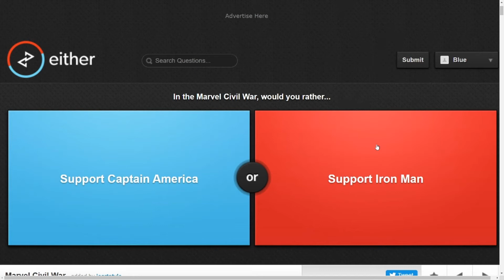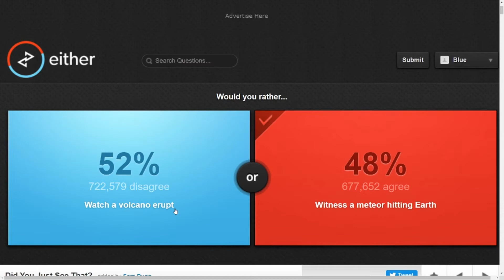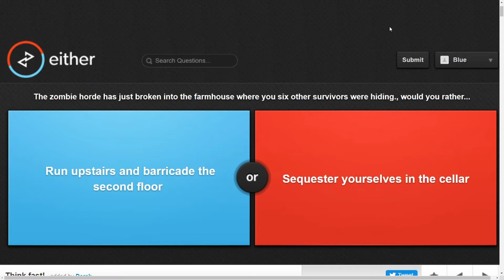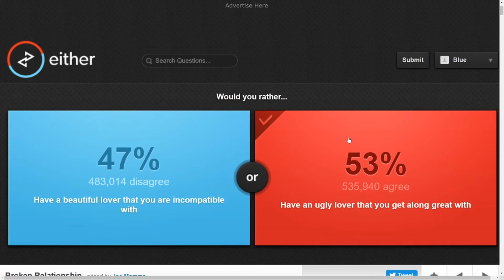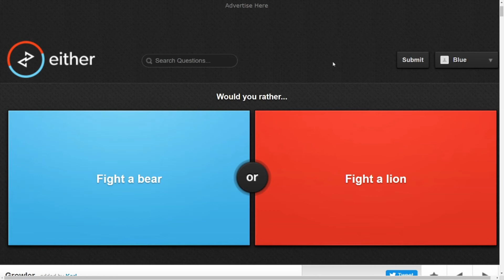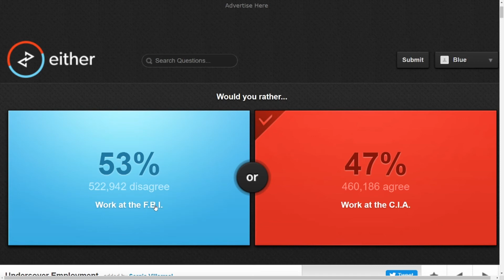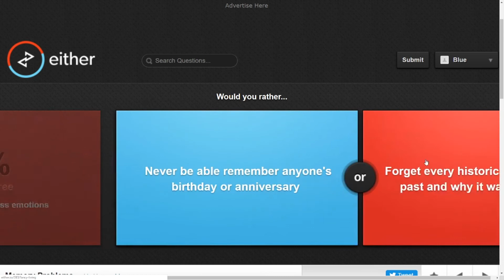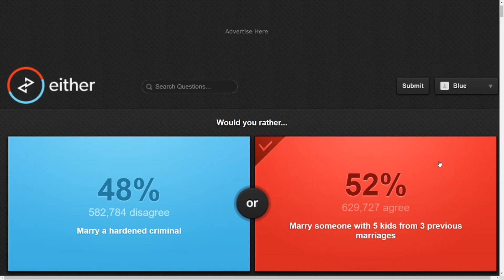WOULD YOU RATHER... CHALLENGE!! (IMPOSSIBLE)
🛑 Gamertags 🛑
PSN: BlueTheSlue
Steam: BlueTheSlue

✔️This is a family, friendly channel with lots of laugh and more!